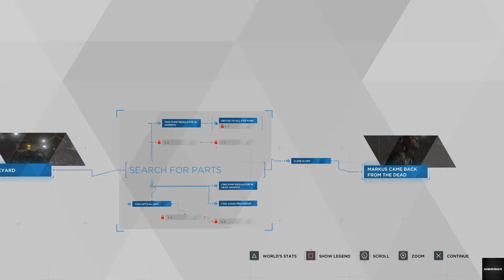DETROIT BECOME HUMAN Gameplay Walkthrough Part 4 - Resurrected (PS4 Pro Let's Play)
DETROIT BECOME HUMAN Walkthrough! Walkthrough and Let's Play Playthrough of DETROIT BECOME HUMAN with Live Gameplay and Commentary in high definition. This DETROIT BECOME HUMAN walkthrough will be completed showcasing every level, mission, boss, and story ending.

Review copy provided by Sony PlayStation. No compensation was provided for creating this content.